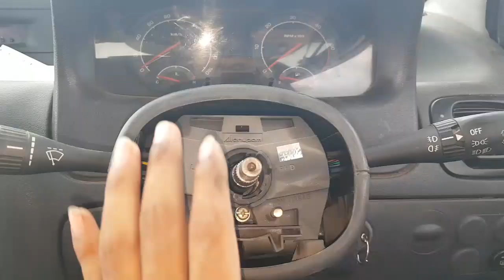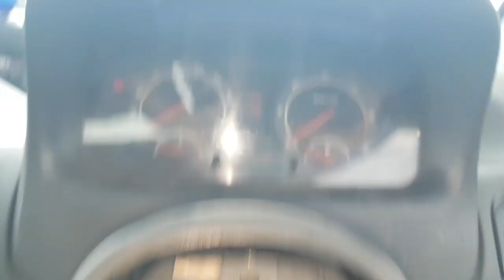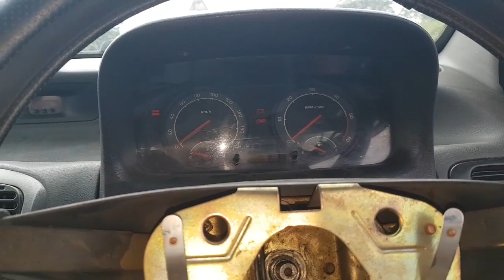How To Adjust Tata Indica - Tata Indigo Steering | कार का स्टीयरिंग कैसे एडजस्ट करे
How To Adjust Car Steering | कार का स्टीयरिंग कैसे एडजस्ट करे